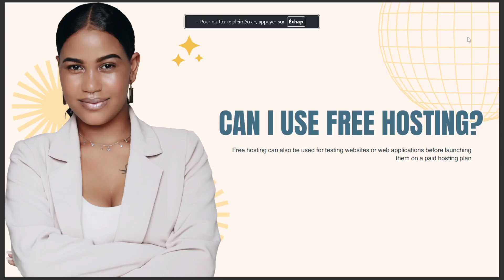CAN I USE FREE HOSTING